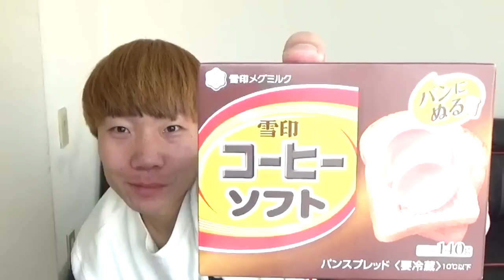【新発売】雪印コーヒーソフト マーガリンにコーヒーの味がついたら無敵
買ったよーーー！そして、食べたよーーーー！
今日発売の『コーヒーソフト』
これ、ヤバうまい！美味すぎて、やってらんない！！
パンにももちろん合うしね。
マーガリンがクリーミーになる！
絶対食べてみて！！オススメ★

ヘロ〜♪
毎日三回投稿しているので、みなさんに楽しんで頂けたらうれしいです。

毎日欠かさず１７時、２０時、２２時に動画配信中！